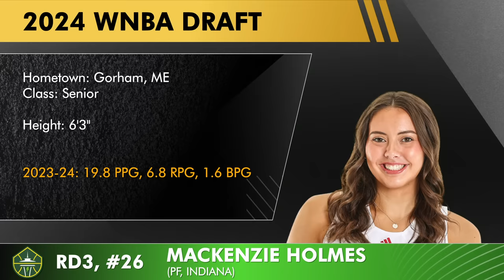WNBA Draft Grades 2024 For All 12 Teams | Caitlin Clark, Winners & Losers + Complete Draft Results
The 2024 WNBA draft is in the books as the Indiana Fever took NCAA women’s basketball legend Caitlin Clark at #1 overall. Allie Barefoot and Tyler Smith breakdown the draft with their WNBA Draft grades and WNBA draft winners & losers after. The Indiana Fever had the steal of the WNBA Draft with Caitlin Clark going No. 1 overall but the Las Vegas Aces who recently won back-to-back WNBA Finals stocked up with players like Dayisha Fair, Kate Martin, and Elizabeth Kitley. Other WNBA Draft highlights include Cameron Brink & Rickea Jackson now becoming teammates with the Los Angeles Sparks and LSU Angel Reese and South Carolina’s Kamilla Cardoso will provide some big plays with the Chicago Sky.

Chat Sports brought you coverage LIVE for FREE of every single pick in the 2024 WNBA Draft for all three-rounds.

We will be LIVE for the 2024 NBA Draft, 2024 NFL Draft AND 2024 NBA Free Agency! Hit the button so you don't miss a beat!

WNBA Draft results:
RD1, #1: Indiana Fever - Caitlin Clark (PG, Iowa)
RD1, #2: Los Angeles Sparks - Cameron Brink (PF, Stanford)
RD1, #3: Chicago Sky - Kamilla Cardoso (C, South Carolina)
RD1, #4: Los Angeles Sparks - Rickea Jackson (SF, Tennessee)
RD1, #5: Dallas Wings - Jacy Sheldon (SG, Ohio State)
RD1, #6: Washington Mystics - Aaliyah Edwards (PF, UCONN)
RD1, #7: Chicago Sky - Angel Reese (PF, LSU)
RD1, #8: Minnesota Lynx - Alissa Pili (SF, Utah)
RD1, #9: Dallas Wings - Carla Leite (SG, France)
RD1, #10: Connecticut Sun - Leïla Lacan (PG, France)
RD1, #11: New York Liberty - Marquesha Davis (SF, Ole Miss)
RD1, #12: Atlanta Dream - Nyadiew Puoch (PF, Australia
RD2, #13: Chicago Sky - Brynna Maxwell (SG, Gonzaga)
RD2, #14: Seattle Storm - Nika Mühl (PG, UCONN)
RD2, #15: Indiana Fever - Celeste Taylor (PG, Ohio State)
RD2, #16: Las Vegas Aces - Dyaisha Fair (SG, Syracuse)
RD2, #17: New York Liberty - Esmery Martinez (PF, Arizona)
RD2, #18: Las Vegas Aces - Kate Martin (SG, Iowa)
RD2, #19: Connecticut Sun - Taiyanna Jackson (C, Kansas)
RD2, #20: Atlanta Dream - Isobel Borlase (PG, Australia)
RD2, #21: Washington Mystics - Kaylynne Truong (PG, Gonzaga)
RD2, #22: Connecticut Sun - helena Pueyo (PF, Arizona)
RD2, #23: New York Liberty - Jessika Carter (C, Mississippi State)
RD2, #24: Las Vegas Aces - Elizabeth Kitley (C, Virginia Tech)
RD3, #25: Phoenix Mercury - Charisma Osborne (PG, UCLA)
RD3, #26: Seattle Storm - Mackenzie Holmes (PF, Indiana)
RD3, #27: Indiana Fever - Leilani Correa (PG, Florida)
RD3, #28: Los Angeles Sparks - McKenzie Forbes (SF, USC)
RD3, #29: Phoenix Mercury - Jaz Shelley (SG, Nebraska)
RD3, #30: Washington Mystics - Nastja Claessens (SF, Belgium)
RD3, #31: Minnesota Lynx - Kiki Jefferson (SG, Louisville)
RD3, #32: Atlanta Dream - Matilde Villa (SG, Italy)
RD3, #33: Dallas Wings - Ashley Owusu (SG, Penn State)
RD3, #34: Connecticut Sun - Abbey Hsu (SG, Columbia)
RD3, #35: New York Liberty - Kaitlyn Davis (PF, USC)
RD3, #36: Las Vegas Aces - Angel Jackson (C, Jackson State)

Allie Barefoot’s WNBA draft grades:
Indiana Fever Grade: A+
Chicago Sky Grade: A
Los Angeles Sparks Grade: A+
Dallas Wings Grade: B-
Washington Mystics Grade: C
Minnesota Lynx grade: B
Connecticut Sun Grade: C
New York Liberty Grade: C+
Atlanta Dream Grade: B+
Seattle Storm Grade: A
Las Vegas Aces Grade: A
Phoenix Mercury Grade: C+

Stay informed on the NBA by checking out these videos:
- Stock Up, Stock Down! 2024 NBA Draft Prospects Who Helped Or Hurt Their Case In March Madness
- NEW ESPN 2024 NBA Mock Draft: 1st Round Projections Ft. Donovan Clingan, Alex Sarr & Matas Buzelis

ESPN, The Athletic, The Ringer, and Bleacher Report are good...but we're BETTER!